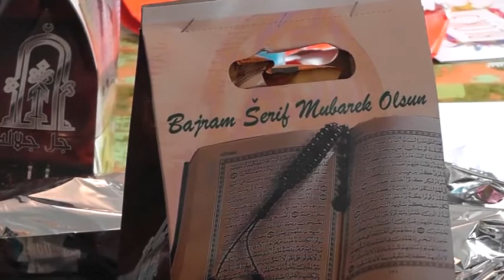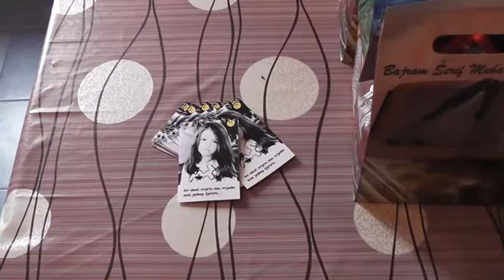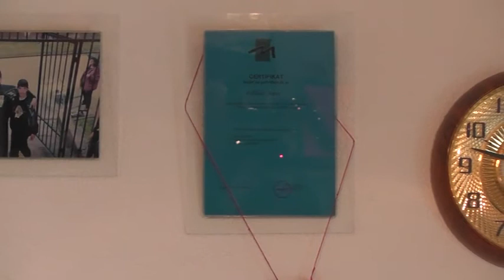Podjela paketića djeci sa posebnim potrebama - NEON Televizija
Podjela paketića djeci sa posebnim potrebama u udruženju "Osmijeh nade" Kalesija.
NEON Televizija.